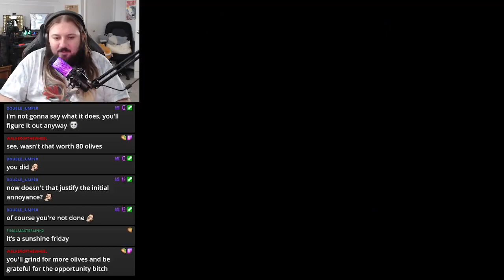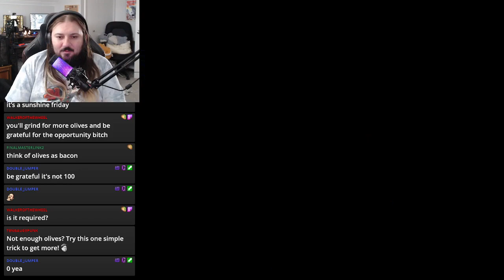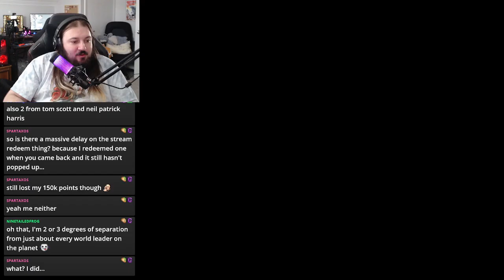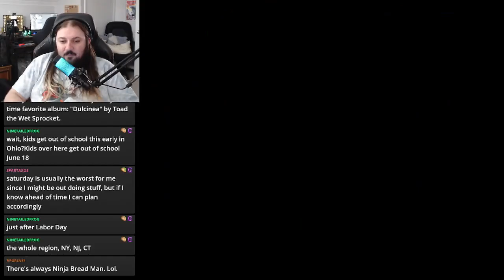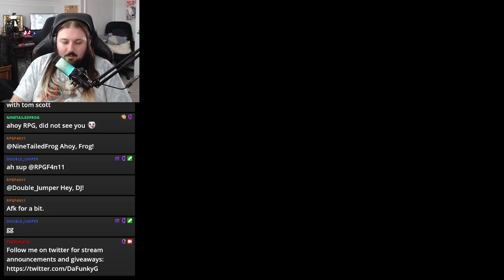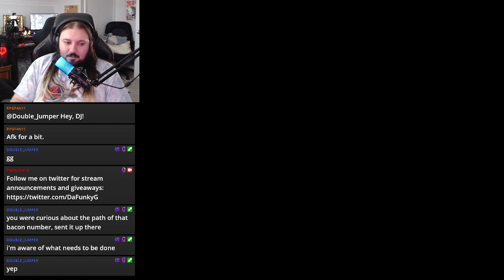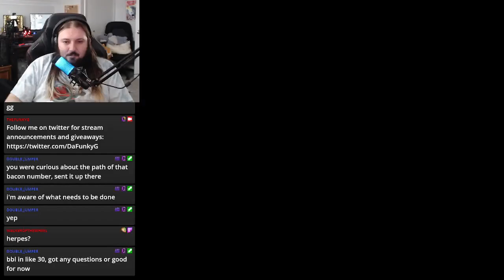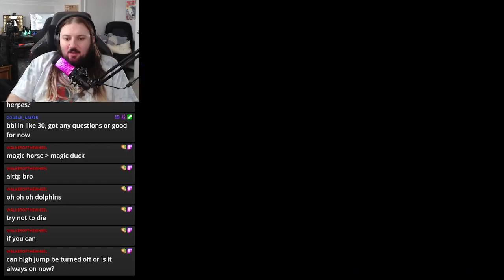Let's Play Battle Of Olympus (BLIND) Part 6: I'D GO THRU SNAKES FOR YOU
But not before I grind for another damn thing first...